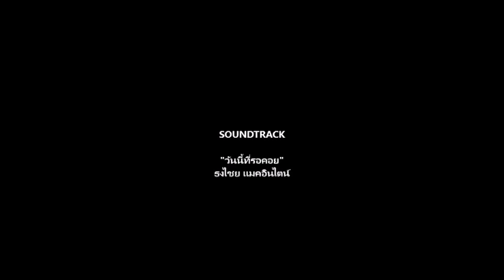มาตามนัด!!! ธีรเทพ "อโณทัย" (ลีซอ) กับ "วันนี้ที่รอคอย" ติดทีมชาติ แบกทีม แบกความหวังคนไทย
ลีซอ ธีรเทพ วิโนทัย กองหน้าไทยจาก "แข้งเทพ" แบงค๊อก ยูไนเต็ด ติดทีมชาติที่มีโอกาสสูงมากจะถูกใช้บริการในสนามยุคโค้ชมิโล ด้วยวัย ประสบการณ์ และผลงาน ทำให้ลีซอ ชนะใจคนไทย และกำลังแบกความหวังอันหนักอึ้งไว้สองบ่าสองไหล่

เอาใจช่วยลีซอ...กันเถอะครับ!